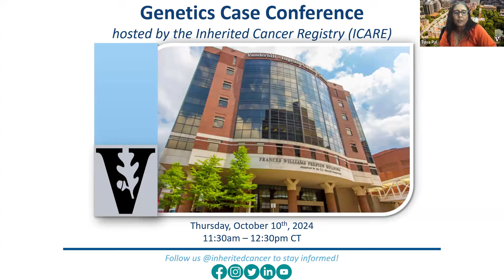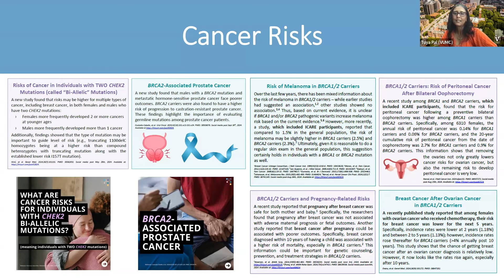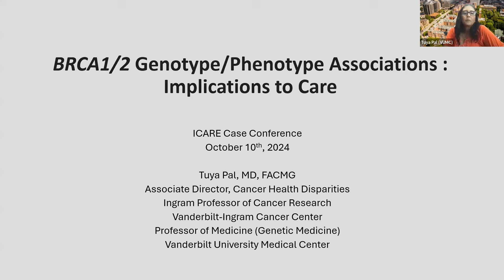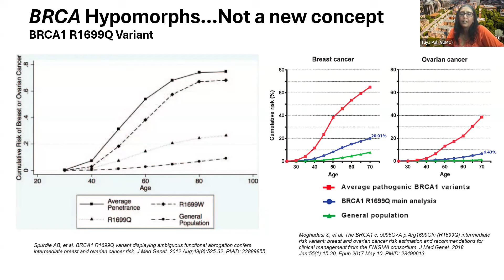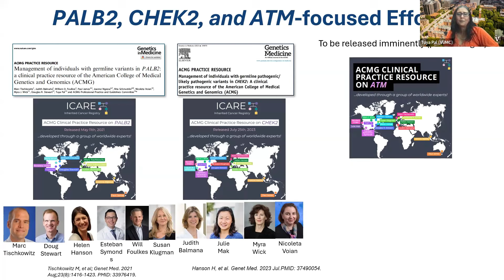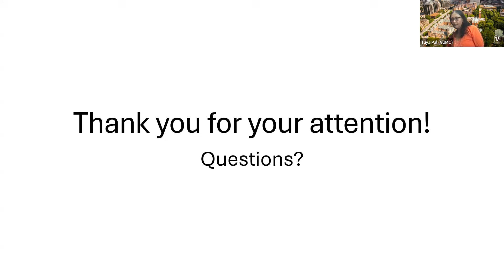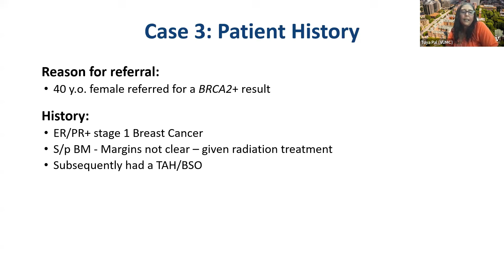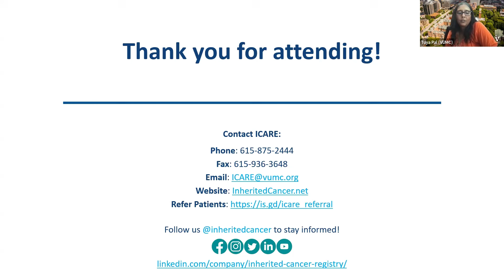Full Recording of the October 2024 ICARE Genetics Case Conference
Full recording of the October 2024 ICARE genetics case conference featuring ICARE's principal investigator Dr. Tuya Pal discussing BRCA1/2 genotype/phenotype associations and implications to care.